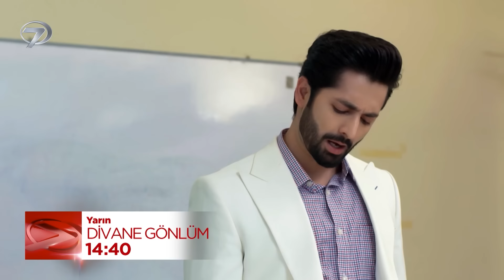Divane Gönlüm 17. Bölüm Fragmanı | 13 Haziran Perşembe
Kanal 7 ekranlarında yepyeni bir hikaye başlıyor! Pakistan’ın ünlü oyuncuları Danish Taimoor ve Hiba Bukhari’nin başrollerini paylaştığı “Deewangi” dizisi “Divane Gönlüm” adıyla Kanal 7 ekranlarında izleyicisiyle buluşuyor. Divane Gönlüm, siyah ve beyaz kadar farklı hayatlara sahip iki gencin yollarının kesişmesiyle birlikte yaşanan aşk öyküsünü konu ediyor.

Pakistan’da izlenme rekorları kıran “Deewangi” dizisi “Divane Gönlüm” adıyla ekranlardaki yerini alıyor! Nagin ve ablası, annelerinin vefatından sonra babaları tarafından terkedilmiş iki kardeştir. Nagin, evli olan ablasının yanında zor şartlarda yaşamak zorunda kalır. Eniştesi, ablasına karşı zalim ve kötü bir kocadır. Nagin’i bir önce evlendirip başından atmak ister. Ablası ise Nagin’in de kendisi gibi kötü birisiyle evlenip mutsuz olmasını istemez ve buna engel olmaya çalışır. Tüm bu zorluklar içerisinde iş aramaya devam eden Nagin, bir otobüs firmasında hostes olarak işe başlar.

Hikayenin diğer tarafında ise başarılı bir iş adamı olan, sadece işine odaklanmış politikacı bir ailenin çocuğu Sultan vardır. Sultan, biraz kendini beğenmiş, kaba davranışlarda bulunabilen açık sözlü birisidir. Sultan’ın amcası onun da tıpkı kendileri gibi politikaya girmesini ve kızıyla evlenmesini ister. Sultan’ın kuzeni onu seviyordur fakat Sultan’ın belli bir süre ne politikaya atılmaya ne de evlenmeye niyeti yoktur çünkü küçük yaşta kaybettiği babasından kalan işleri devralmıştır. Sultan, iş için toplantısına gitmeye çalışırken otobüste hosteslik yapan Nagin’i görür ve artık hiçbir şey eskisi gibi olmayacaktır. Bir yanda sadece işine odaklanmış para ve güç sahibi Sultan, diğer yanda yaşadığı yoksulluğa rağmen beyaz atlı prens hayalleri olmayan, evleneceği kişiden saygı, sevgi ve samimiyet bekleyen Nagin…